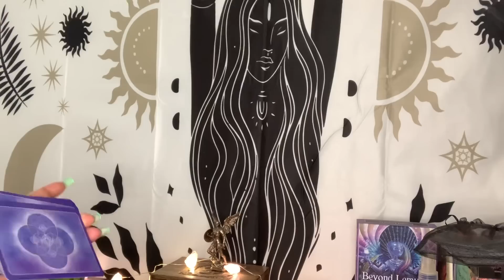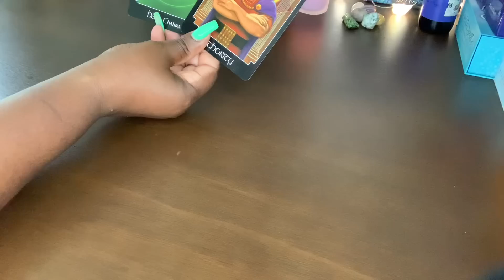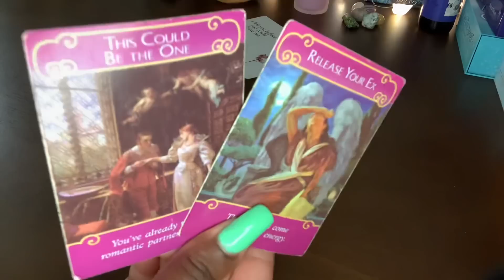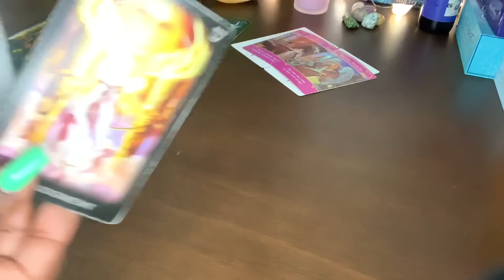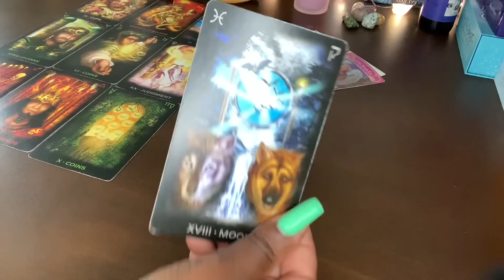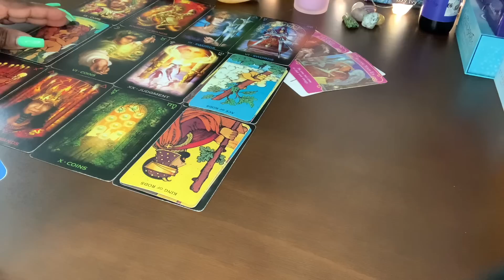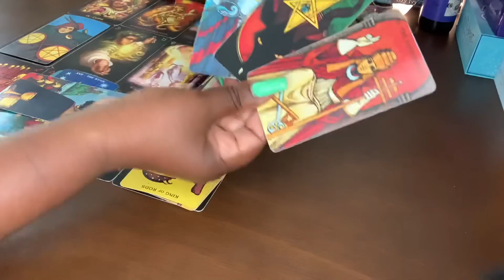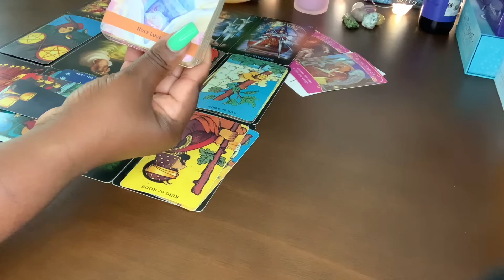CAPRICORN ♑️ DANG!! SOMEONE WANT YOU S£XUALLY SO BADLY… WHO’S THIS EMPEROR THAT IS IN-LOVE WITH YOU